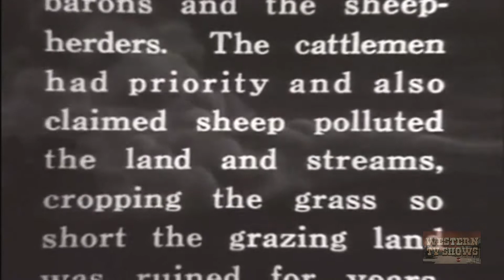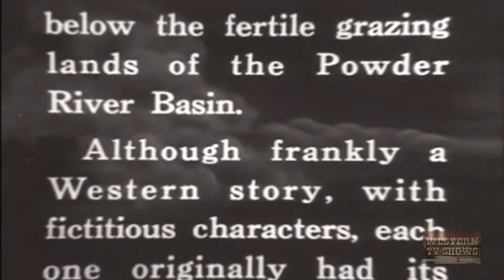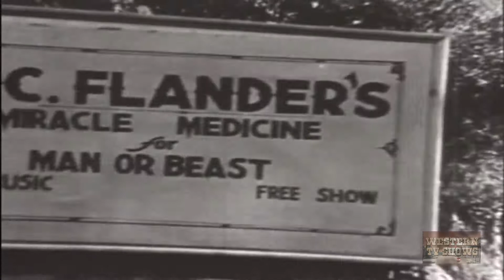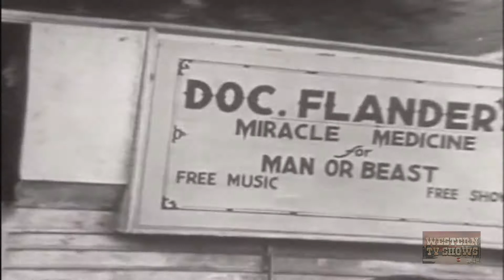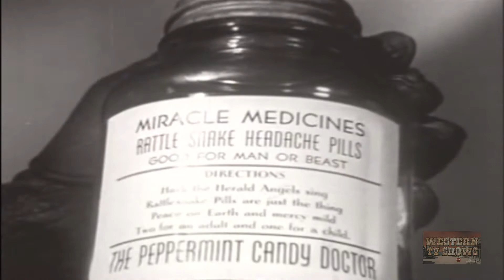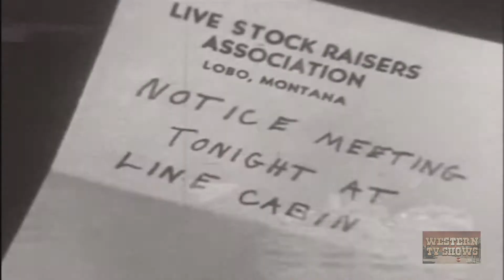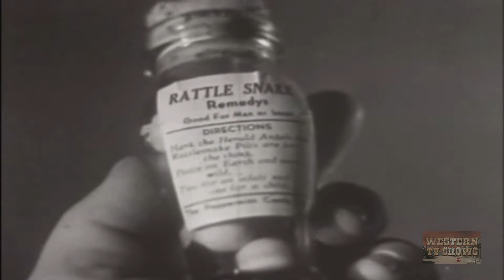In Old Montana (1939) | Full Movie | Fred Scott | Jean Carmen | John Merton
The Colonel sends Fred Dawson and Doc Flanders to investigate a cattleman sheepman war. Posing as a two man medicine show, they quickly become involved. When Fred tries to bring the two ...

Director: Raymond K. Johnson
Writers: Jackson Parks, Raymond K. Johnson
Starring: Fred Scott, Jean Carmen, John Merton